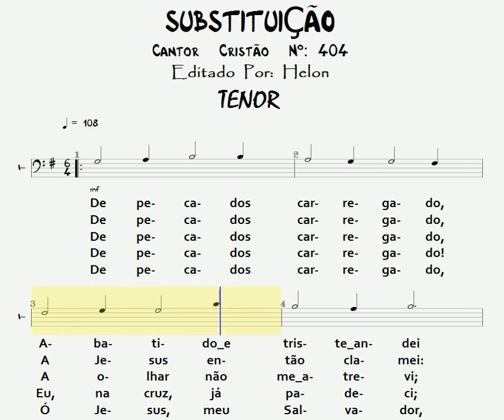404- SUBSTITUIÇÃO - TENOR